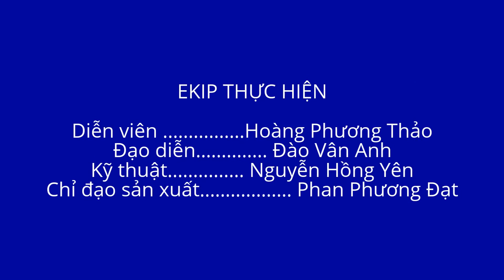[NKHN Day47 _] Hannah Quỳnh "lên tiếng"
Ở FUNiX, nếu mentor là người dạy thì Hannah chính là người dỗ sinh viên!

Hannah chính là người đồng hành, hỗ trợ học viên trong suốt quá trình theo học tại FUNiX. Mọi vấn đề liên quan đế phương pháp học, tiến độ học tập, kết quả môn…, khi cần hỗ trợ, học viên chỉ cần hỏi Hannah.